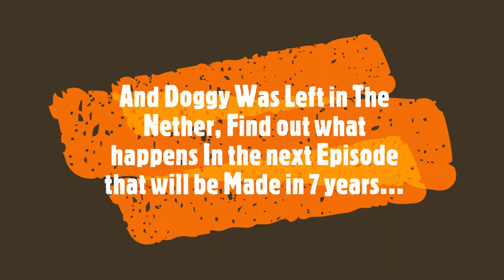Here Again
Doggy and Kitty go to the nether, but Doggy is left behind during their escape.